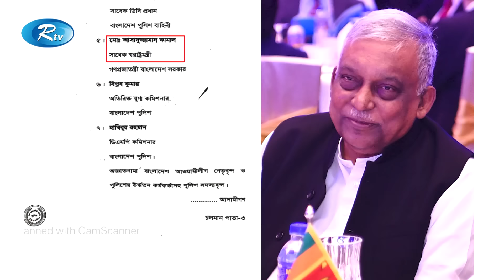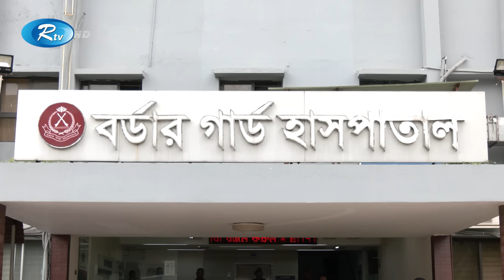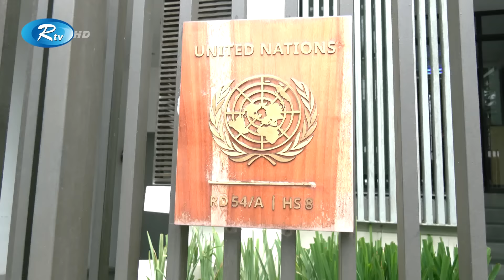Rtv Sondhar News | সন্ধ্যার সংবাদ | ১৩ আগস্ট, ২০২৪